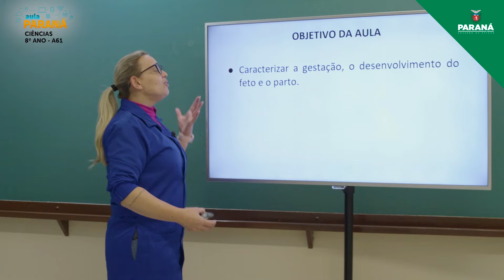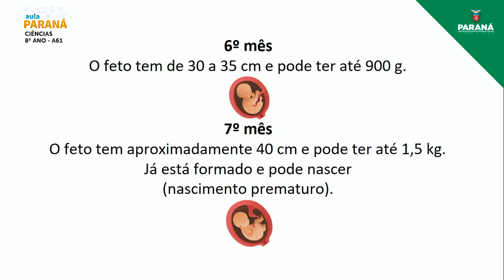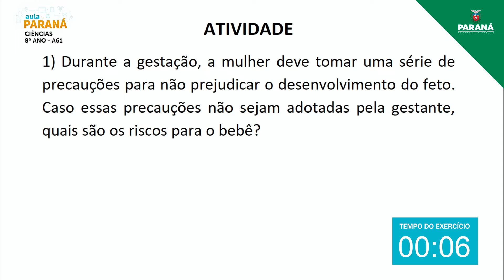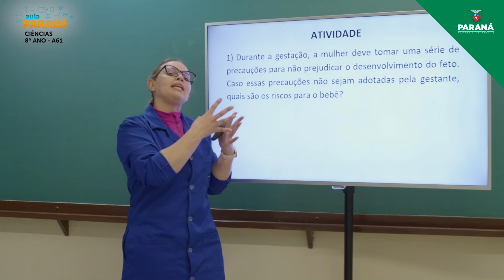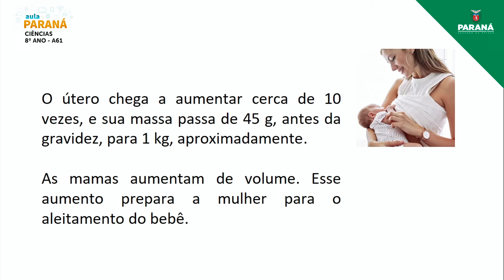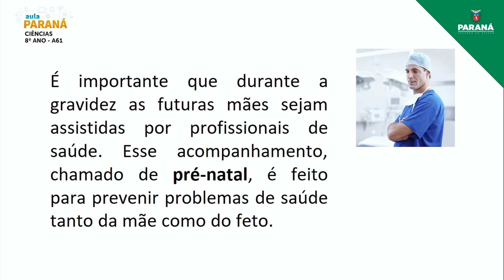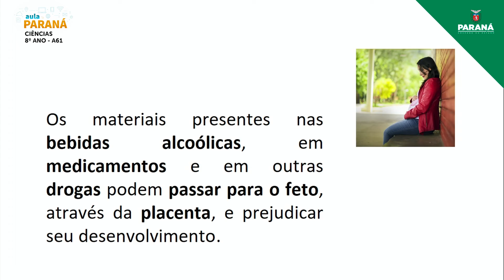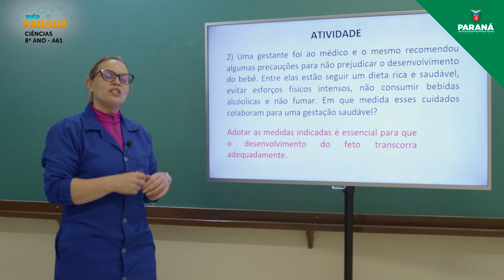2022 | 8º Ano | Ciências | Aula 61 - Gestação: As Mudanças do Organismo e Cuidados